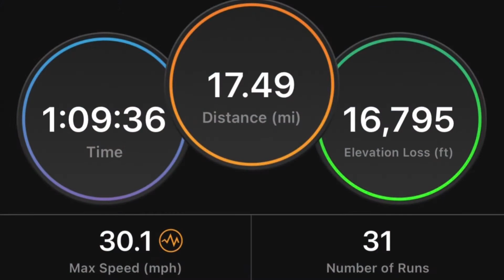Skiing Liberty Mountain_Pennsylvania_1-4-21